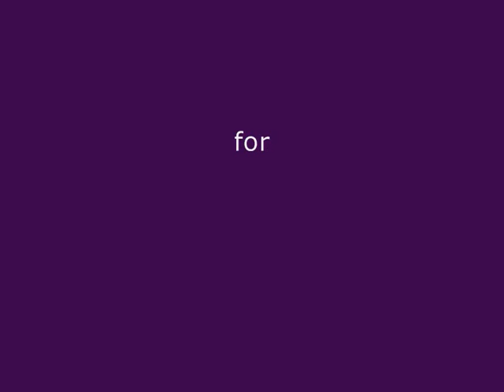STUDIO 67, ART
Lowry is famous for painting scenes of life in and during the early 20th century. He had a distinctive style of painting and is best known for urban landscapes pooled with human figures often referred to as "matchstick men". Lowry is without doubt one of the best artists of 20th century Britain, his paintings often sell well into the Millions of Pounds.

There's something mysterious, magical and intangible about art,' director Barry Avrich, art philanthropist. While captains of industry, he noted, would never acquire a business without due diligence, something happens with art. 'They love their trophies. They're status symbols.'
TRADE MARKED